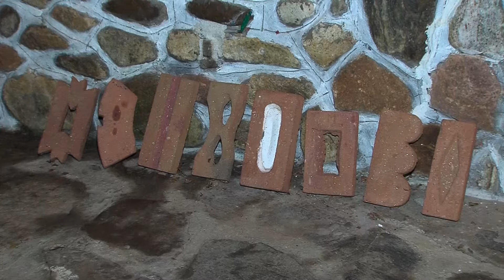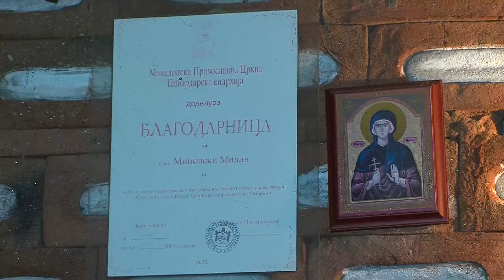MS S02E38 Moe Selo - Omorani 2 del (My Village - Omorani part two)